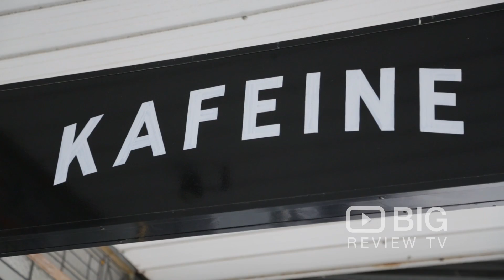Kafeine a Cafe in Sydney serving fresh Coffee, Cupcakes and Salad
Welcome to Kafeine! A cafe serving campos coffee, breakfast, lunch and afternoon snacks.

Kafeine
260 Darling Street Balmain Sydney NSW Australia 2041